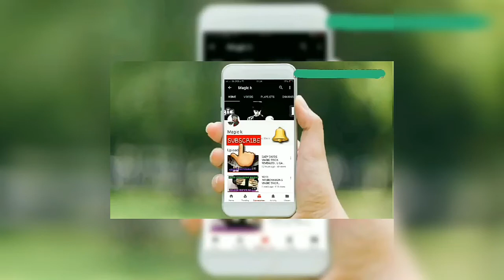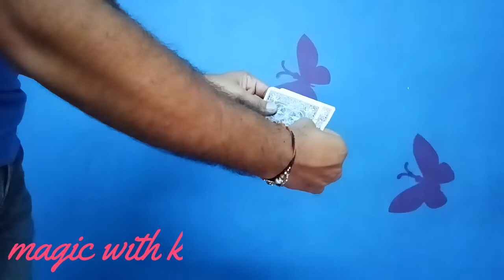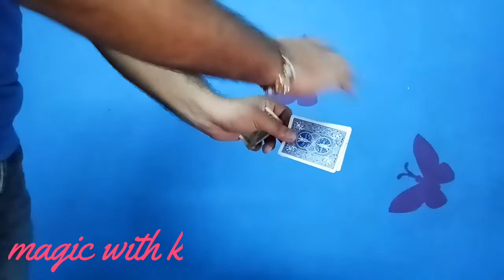कार्ड से नोट बनाने का जादू सिखें ! Card to note magic tricks in hindi # MAGIC WITH K #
Catd to note magic tricks in hindi
Hello frnds.
Hello dosto aaj main laya apke liye best magic tricks...card se note ko banane ka jadu..ap apne frnds ko ye magic dikha kr choka denge...ye magic ap pass se kr sakte ot kisi ko bhi nhi pata calega ye magic kaise hoa to frnds aaj ke liye itna hi h. or pake liye main or bhi best se best video dalane wala ho .